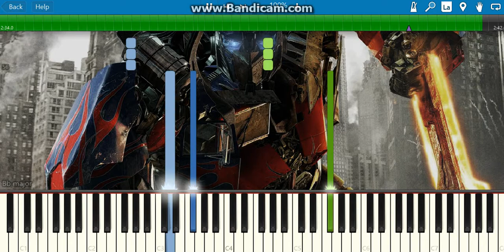Transformer prime-piano tutorial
1.suggest a song!
4.that's it!

Trandsformer piano tutorial

hey this is u tuber16 and I thought i should tell you my story on why i started playing piano.I have been playing piano roughly since 2011and i have been playing ever since and i want to teach others how to play there favorite songs on this instrument I love playing piano as a hobby I do it in my spare time that I have so please leave a suggestion like, and subscribe